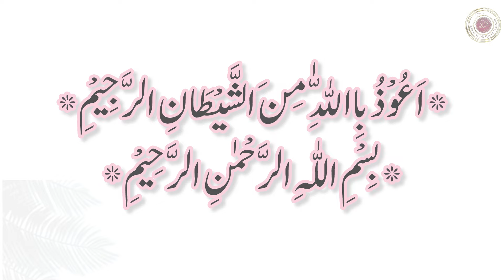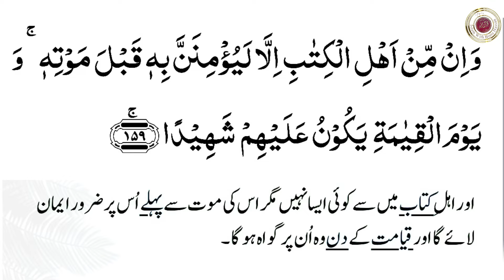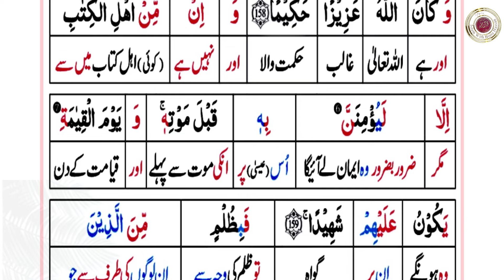Quran | Surah An Nisa | Ayat 159 | Quran Tarjuma O Tafseer In Urdu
Qayamat ki nishaniyan, Hazrat Isa alaihi slaam ka nazool, dajjal, Translation and details of Quran explained with the concept and object and authentic ahadith related to Quran verses.